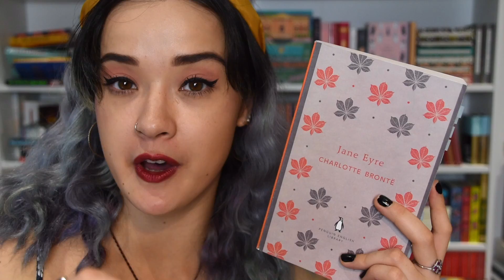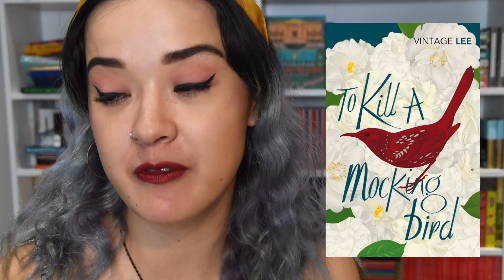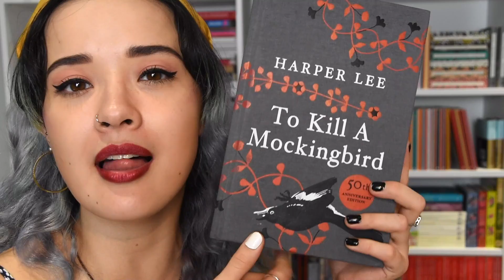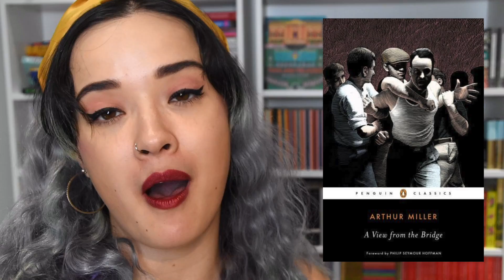books you should be excited to study! 😜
reading books in school just to pass exams can seen dull and intimidating - but Tazmyn is here to break down why these stories are way more interesting than you might think...

Editions of Macbeth mentioned:
Used and recommended by the National Theatre:

Sign up to our YA newsletter for more exclusive chapters, giveaways and the latest book news